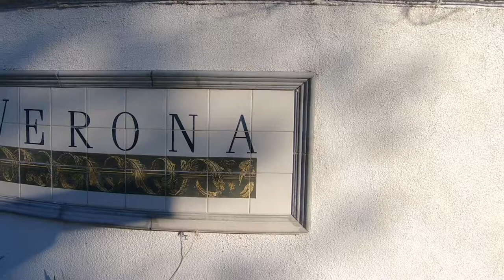4238 HEATHERDALE CT, MOORPARK, CA 93021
This rare 4 bedroom, 3 bathroom property is nestled on a beautiful cul-de-sac & sits on one of the largest lots in the Verona community. The stage has been set for this stunning property that has been updated to perfection. With a dash of Tuscan warmth and a touch of refined beauty, this rare property is a true toast to SoCal living. Its open interior & high ceilings make this already spacious beauty feel much larger than it actually is. Some of its interior features include: travertine stone flooring, vaulted living room ceiling, downstairs guest bedroom/office, updated guest bath, 2 elegant fireplaces, newer dual zoned AC units, updated kitchen w/granite counter-tops, Thermador stainless-steel appliances, spacious guest bedrooms (one w/private balcony), huge master suite w/large guest bath & walk-in closet, custom paint throughout, 3-car attached garage and so much more. The backyard setting is truly an entertainer's delight that offers complete privacy & usable space throughout. It's well manicured grounds offer multiple fruit trees, a wrap-around patio area, luscious green grass to play, & a perfect outdoor dining area for those warm summer evenings. Adjacent to its community pool, this fun family home is also walking distance to local schools, shopping, restaurants, & the popular Arroyo Vista Community Park. This breathtaking property is an absolute must see !!!